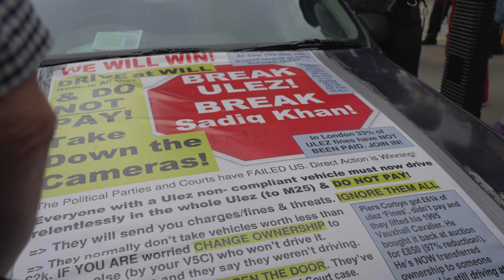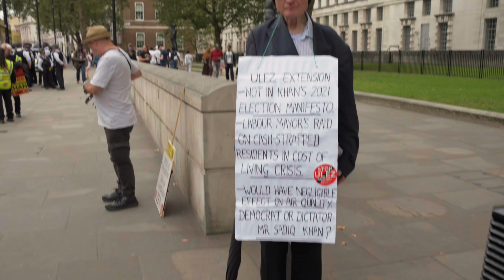I went to a ULEZ protest - London's controversial clean air tax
These protests are happening on a near weekly basis. Is it full of right wing conspiracy nutters as the media reports? - I'll let you be the judge.

* People share vehicles and use them to see family/friends, 5+ million people are directly impacted, many more through increased costs being passed down

00:00 Introduction
00:18 Getting to the Protest
00:44 Arriving at the Protest
01:19 Police bring a Recovery Truck
02:25 Piers Corbyn Arrives
02:50 Speaking to the Protesters #1
03:30 Speaking to the Protesters #2
04:12 Speaking to the Protesters #3
04:29 Great Summary Poster
04:34 Leaving the Protest, impressions
05:10 London is Unique to ban Euro-5 (1 in 4 vehicles)
05:44 Why 80% of Housholds have a car in outer boroughs
06:00 Conclusion